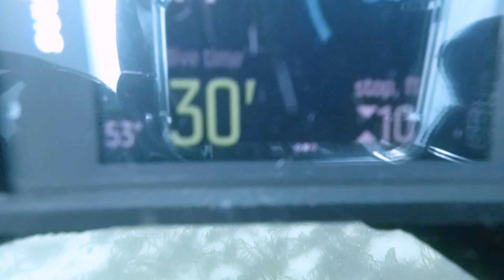Diving Monterey California Metridium Fields (2019) || Reid Adventures Ep. 5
Here we are wrapping up our three day scuba diving trip to Monterey, California. We arguably saved the best for last!

The Metridium Fields of Monterey are rocky outcroppings around Breakwater cove that are covered in the cold water anemones known as Metridium Farcimen or white-plumed anemones. Their tentacles expanding from the top of their tubular body looks more like giant cauliflower than an animal.

Finding the Metridium Fields isn't too difficult if you talk to the local dive shops. Visibility wasn't the greatest while we were in Monterey due to storms and waves rolling in. With that being said, it was still as good if not better than we are use to mostly diving in and around Oregon.

The surface swim to the location where you will want to descend is a fair distance from shore but was very doable even after knee surgery a few weeks back.

I really hope you enjoy the Monterey Bay 2019 Dive Trilogy.

Gear:
GSI Outdoors Collapsible Coffee Maker

Dive Gear:
Orchatorch D550 1000 lumen dive light
Orchatorch D520 1000 lumen backup dive light
Dive Log Binder
Neoprene Slip-on Mask Strap Cover
500 Hour Flashing Tank Marker Light